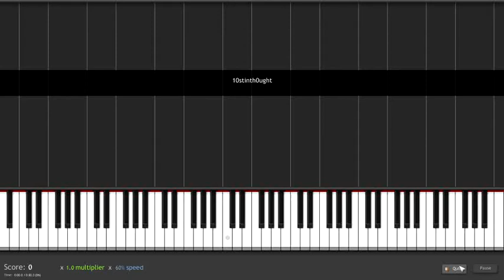Let's Play! Limbo #3!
This was extremely bothersome to put on YouTube. It turns out I needed to clear my cookies and cache before the Java would work for some reason. Oh well.
This is a little bit gruesome now.